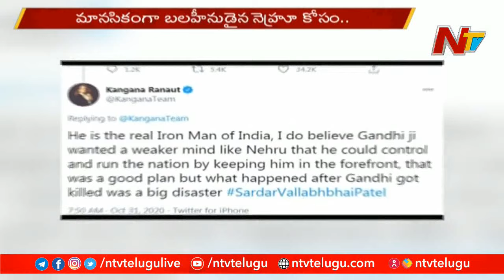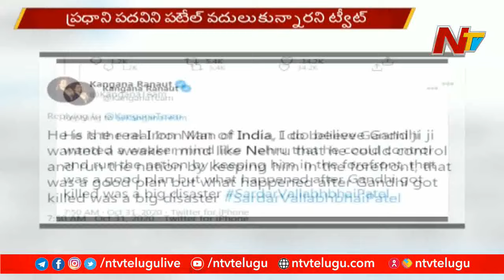Kangana Ranaut Makes Controversial Comments On Mahatma Gandhi And Nehru || NTV